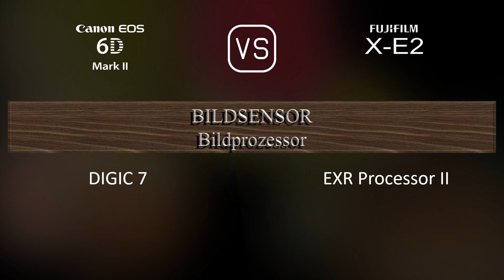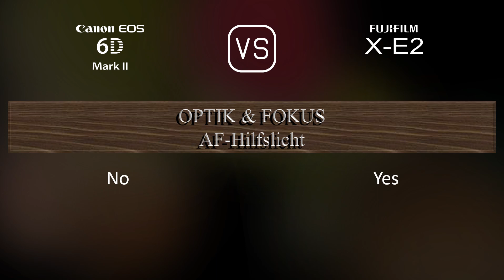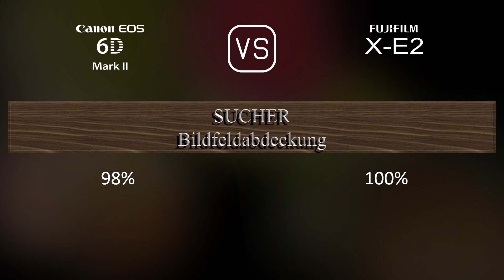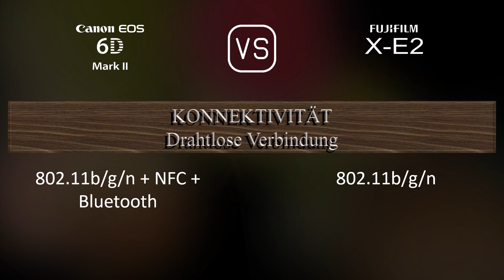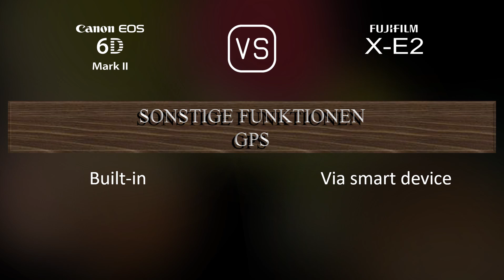Canon EOS 6D Mark II vs. Fujifilm X-E2: Ein Vergleich der technischen Daten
Dieses Video gibt einen Überblick über die Canon EOS 6D Mark II und die Fujifilm X-E2 in einem parallelen Technikdatenvergleich (comparison of specifications). Vielen Dank fürs Zuschauen.

00:25 EINFÜHRUNG
00:33 KAMERAGEHÄUSE
00:40 BILDSENSOR
01:01 BILD
01:16 OPTIK & FOKUS
01:41 BILDSCHIRM
01:58 SUCHER
02:13 FOTOGRAFISCHE FUNKTIONEN
03:06 VIDEOGRAFISCHE FUNKTIONEN
03:20 SPEICHERUNG
03:24 KONNEKTIVITÄT
03:49 ALLGEMEINE ANGABEN
04:07 SONSTIGE FUNKTIONEN